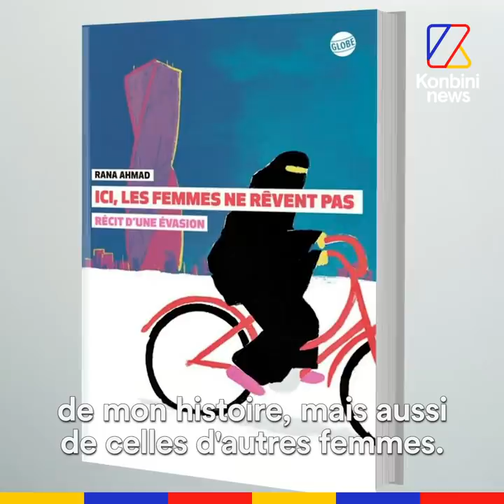Rana Ahmad : "J'ai quitté l'Arabie Saoudite parce que je veux vivre comme une femme libre"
"J'ai quitté l'Arabie Saoudite parce que je suis athée et que je veux vivre comme une femme libre"

Rana Ahmad nous parle de son combat en faveur de la laïcité